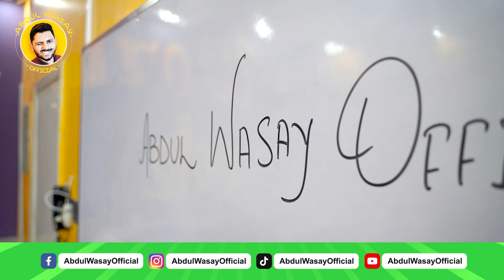Duniya Ki Sub Se Bari WaterFall Kahan Hai? Part 01#comedy